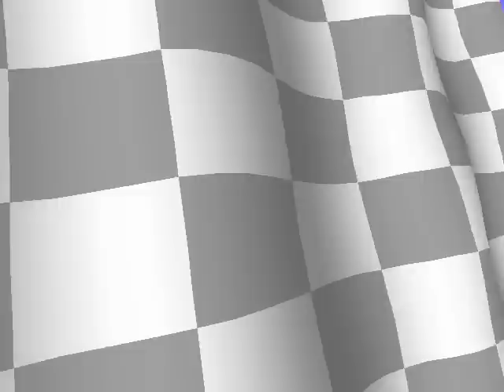Let's Play Crash Team Racing: 3 - Vs. Ripper Roo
More massive progress as fail trails my tail close.  But we are not going to slow down until we defeat the very enemy that challenged me.  We also find out that someone might like Dingodile more than they should...

Favorite Professional Driver?

Coco, stop being such a stalker...